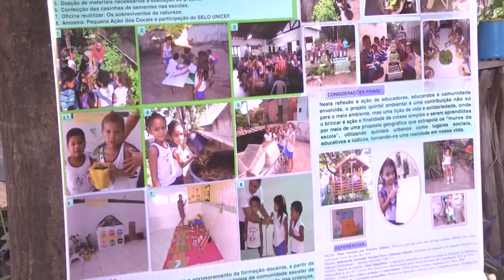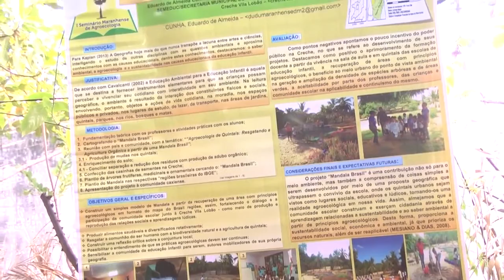Projeto sobre importância do valor nutricional dos alimentos ganha destaque